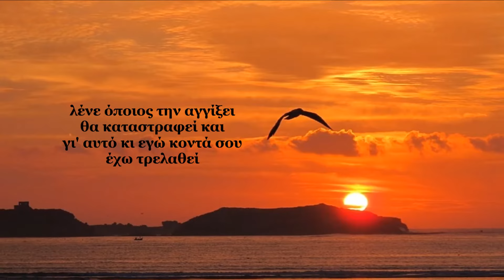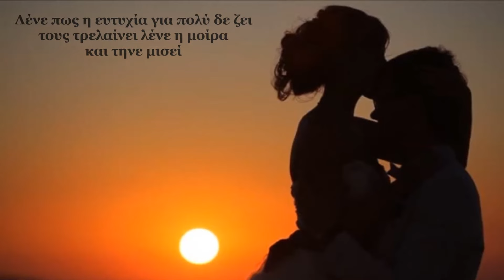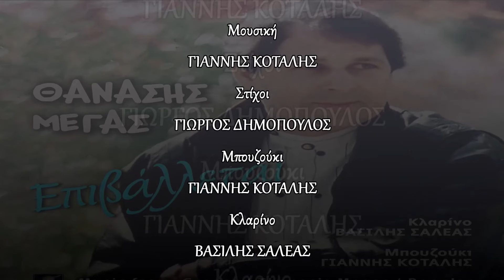Θανάσης Μέγας - Είναι άδικο / Thanasis Megas - Ine adiko (HD, Lyric Video)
ΜΟΥΣΙΚΗ: ΓΙΑΝΝΗΣ ΚΟΤΑΛΗΣ
ΣΤΙΧΟΙ: ΓΙΩΡΓΟΣ ΔΗΜΟΠΟΥΛΟΣ
ΜΠΟΥΖΟΥΚΙ: ΓΙΑΝΝΗΣ ΚΟΤΑΛΗΣ
ΚΛΑΡΙΝΟ: ΒΑΣΙΛΗΣ ΣΑΛΕΑΣ

DIGITAL ALBUM CRONOS MUSIC (NS 196) με τίτλο ''ΕΠΙΒΑΛΛΕΤΑΙ''